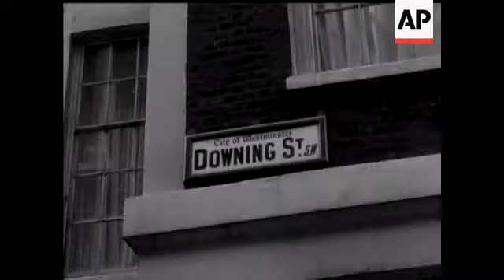HAROLD MACMILLAN AND KISHI - NO SOUND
Car draws Up. Sign 'Downing Street.' Kishi out of car and into No 10. MacMillan & Kishi shake hands on Step. Good Cu MacMillan. Slip pan Helicopter landing. Kishi being welcomed. GV Interior Power Station Site. Kishi in hard hat being shown around.